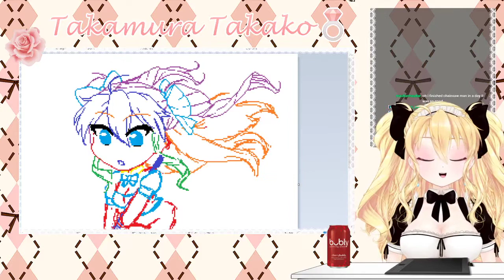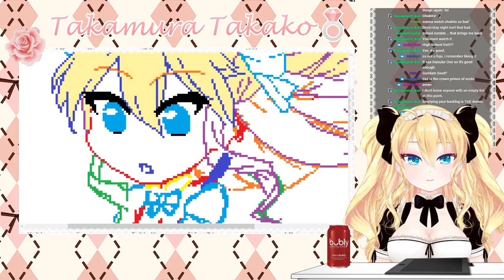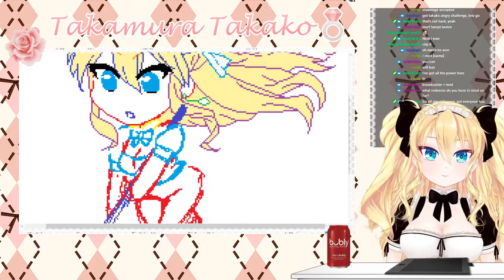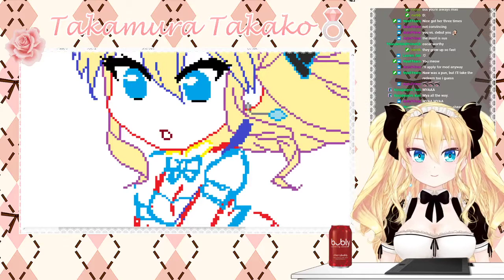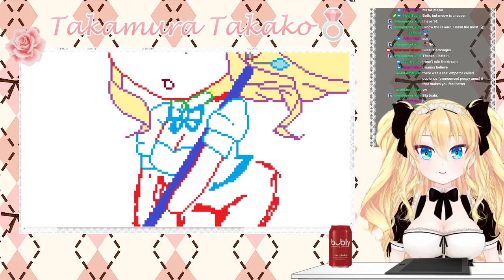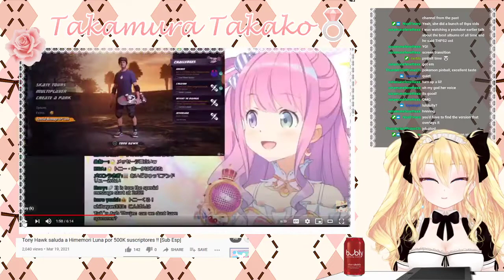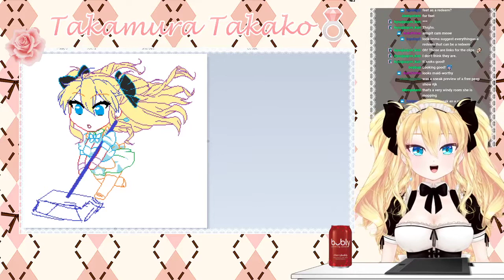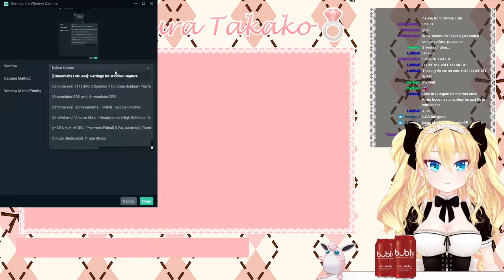[04/19/21] Pixel Art Pt. 2!!!!!!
I'm Takako, a tsundere otaku maid V-Tuber. I stream on twitch.
I play games, sing karaoke, draw, and rant about visual novels and anime. I love cute girls... You do too, right?
💍 Let's enjoy life, ご主人様! 💍